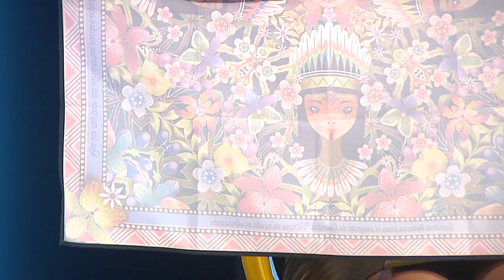Emprendimiento que apoya a mujeres del Amazonas [Siempre fashion con Bea] Telemedellín